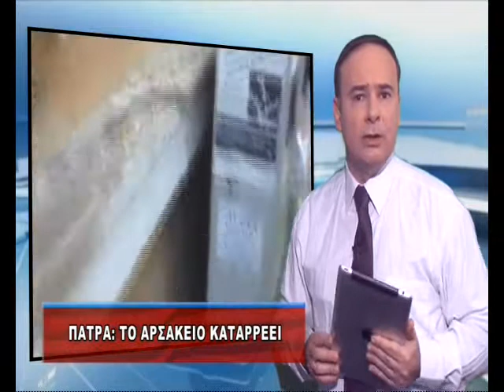GREEN 08 ARSAKEIO KATARREEI